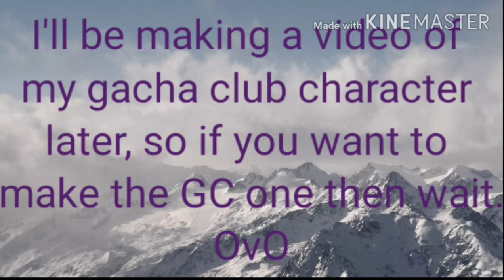Intro contest yaaassss (special for noob(me))